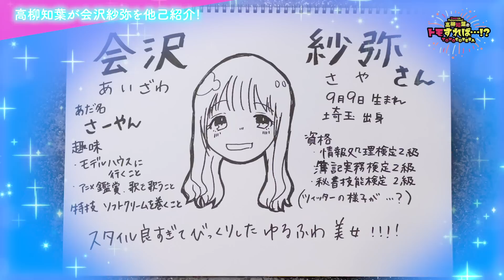高柳知葉のトモすれば・・・!? #21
声優 高柳知葉さんとアパレルブランド LIVERTINE AGEがお届けする
コラボ番組 高柳知葉の「トモすれば・・・!? 」がスタート！！！
毎回ゲストさんをお迎えし、大好きなお酒や飲み物を片手に
様々なトークテーマに沿って語り合うトーク番組となります。

今回のゲストは会沢紗弥さんをお迎え！
どんなトーク内容になるのか、ぜひお楽しみに！